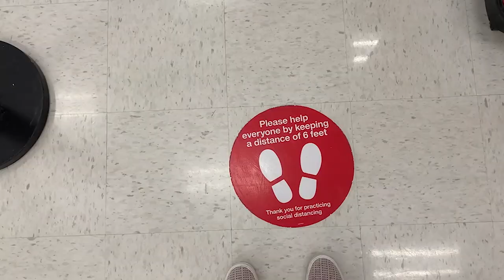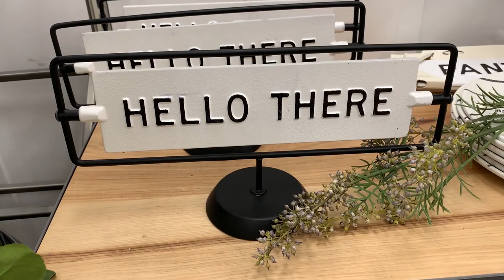TARGET SHOP WITHME SPRING 2020 | TARGET HAUL | SPRING HOME DECOR 2020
Hey friends come shop with me at Target  and see all the amazing spring home decor finds, so many cute spring clothing items and a Target haul at the end of the video!

ABOUT MY CHANNEL:
I'm Meredith Haynie, I'm a full time teacher living in the suburbs of beautiful Richmond, Virginia. Anyone and everyone is welcome on my channel, thank you from the bottom of my heart for your support and being part of this amazing community! xo Mer